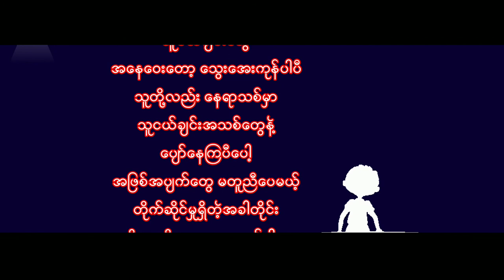သူငယ်ချင်းတွေ ခံစားချက်ကဗျာ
တစ်ခါတစ်လေတော့လည်း
သတိရတယ် သူငယ်ချင်းတွေရေ။

❤ မိမိတို့ရဲ့ကဗျာလေးတွေကိုလည်း ပေးပို့နိုင်ပါတယ်။

Poem channel